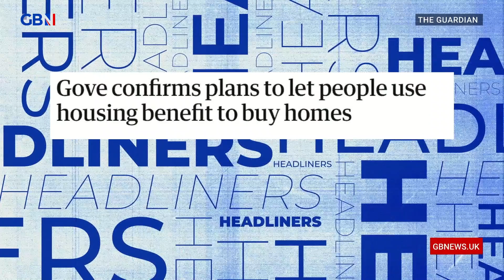‘Well the first question is, is this actually a new policy?’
The Headliners panel discusses Boris Johnson being set to extend the right to buy scheme.